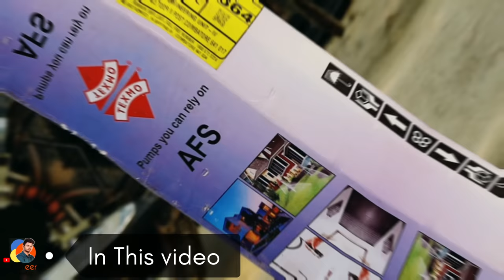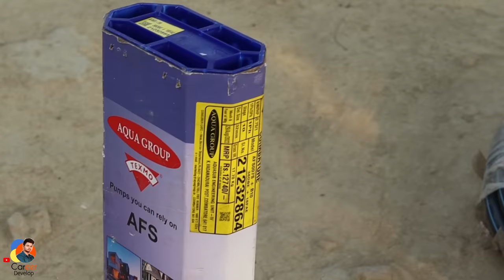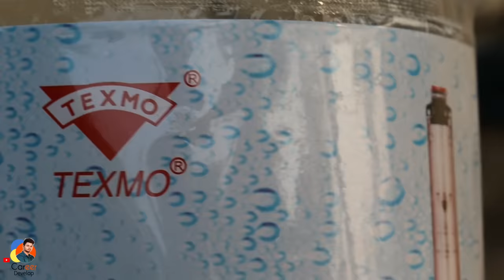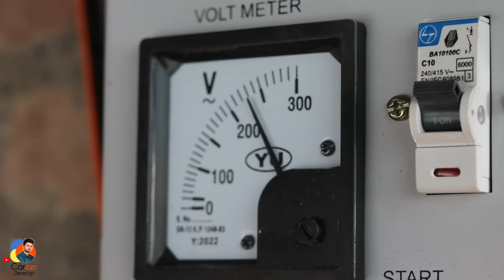Hand Pump भी चलेगा और Moter Pump भी । Texmo 1 Hp Submersible Pump Review & Setup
🤵My Recommended products & Gears for Youtubers

Namaskaar, Dosto Aj ki ye video Bahut hi kamal ki hai kyo ki es video me mai 1hp texmo submersible motor pump ka review diya h sath me setup process or budget ko bhi explain kiya hai

⏭ Equipments & Services I use:

Camera - Canon 200 Mark ii

Lens: Canon 50mm

Mic: Boya M1

⏩Created By:
Omkar Maurya: